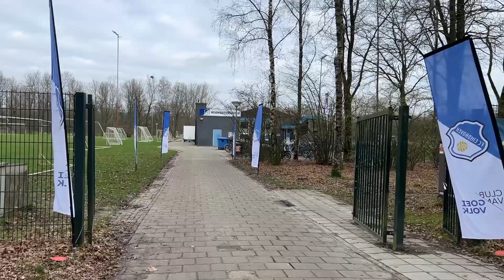#120 FC Eindhoven AV - AFC Ajax women | 17 February 2024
The 19th game of 2024 and the 328 game in total, for me, is the game against FC Eindhoven AV and AFC Ajax women on 17th of February in 2024 for the 8th round in the TOTO KNVB Beker.